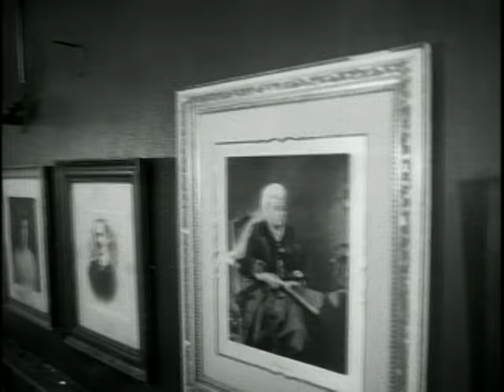The Cranberries Ode To My Family